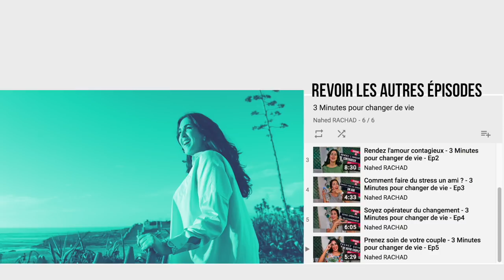Le jour où j'ai gagné un ami - 3 Minutes pour changer de vie - Ep 22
Thème de cette semaine : Le jour où j'ai gagné un ami